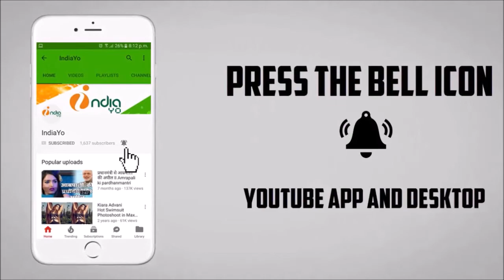जानिये दबंग सरकार रिलीज होगी उत्तर प्रदेश और दिल्ली में - Dabang Sarkar U.P, Delhi Theater Release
जानिये कब दबंग सरकार रिलीज होगी उत्तर प्रदेश और दिल्ली में - Dabang Sarkar U.P, Delhi Theater Release Date